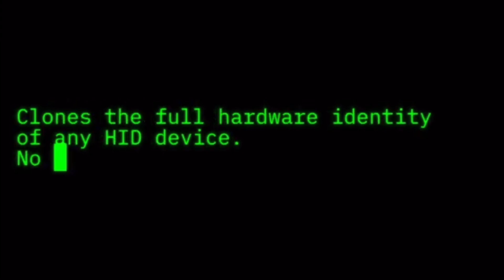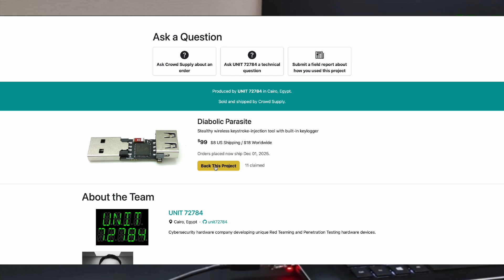Diabolic Parasite – The Ultimate Covert Red Teaming Tool Is Here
The Diabolic Parasite is now live on Crowd Supply!
This next-gen cybersecurity tool is built for red teamers, penetration testers, and security researchers looking to explore advanced physical access techniques.

In this video, I break down what the Diabolic Parasite is, how it works, and why it’s one of the most stealthy USB implants available today.

Founder @unit72784

📦 Estimated delivery: ~3 months
🛠️ Hand-assembled, fully tested, and shipped via Mouser

I do not promote or condone illegal activity of any kind.
The Diabolic Parasite is intended for professional red team engagements, ethical hacking, and authorized security research.

This is a crowdfunding campaign, and all support is at your own risk.
As with any hardware campaign, delays and unforeseen issues can happen — please read all campaign details carefully before making a decision.